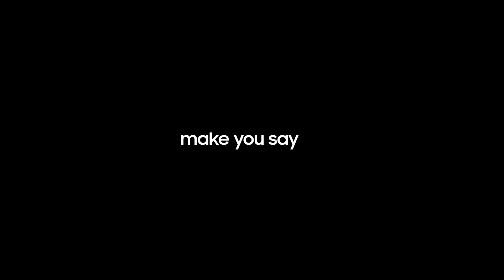SamsungUnpacked: WOW-worthy resolution is coming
Since you always need more wow in your photos…
Can't wait for GalaxyUnpacked. Catch it live, at 2AM MYT on February 2, 2023.

Register now to redeem a RM200 e-voucher upon pre-order of the Next Galaxy

T&Cs apply.